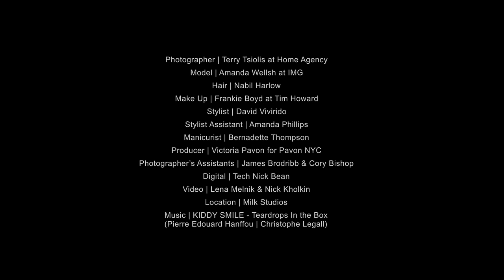Balmain Hair Fall/Winter '15/16 campaign starring Amanda Wellsh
Backstage secrets unveiled! Unique opportunity to take a look backstage during the Balmain Hair FW15/16 campaign shoot!

Photographer: Terry Tsiolis at Home Agency
Model: Amanda Wellsh at IMG
Hair: Nabil Harlow
Make up: Frankie Boyd at Tim Howard
Backstage video by Lena Melnik and Nick Kholkin
Stylist: David Vivirido with Balmain Paris by Olivier Rousteing
Manicurist: Bernadette Thompson
Producer: Victoria Pavon for Pavon NYC
Location: Milk Studios